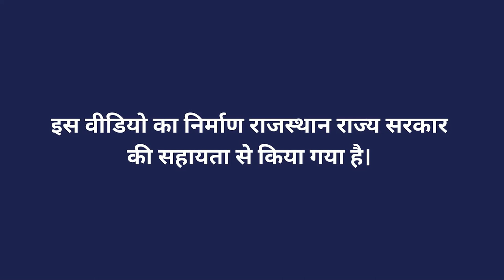वॉकिंग टनल की विस्तृत जानकारी